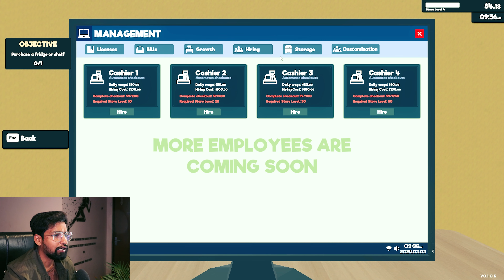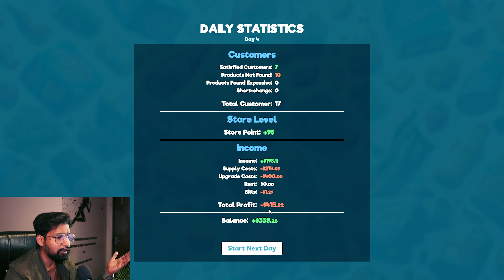I TOOK A LOAN TO UPGRADE MY SHOP! 😍 SUPER MARKET SIMULATOR #2